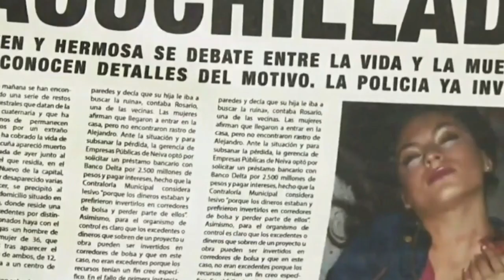Coração Indomável - 06/12 a 10/12/2021 Resumo Semanal Final Novela Coração Indomável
Resumo Semanal da Última Semana da Novela Coração Indomável

Coração Indomável 29/11 a 06/12/2021 Resumo da Novela Coração Indomável

Capítulos 140, 141, 142, 143 e 144

Corazón indomable (Brasil: Coração Indomável ) é uma telenovela mexicana produzida por Nathalie Lartilleux para a Televisa e exibida pelo Las Estrellas, entre 25 de fevereiro a 6 de outubro de 2013, em 161 capítulos, sucedendo Corona de lágrimas e antecedendo Por siempre mi amor.[1]
É um remake da telenovela mexicana Marimar que, por sua vez, também era uma nova versão da telenovela venezuelana La indomable, ambas baseadas na radionovela La indomable escrita por Inés Rodena.
A trama foi protagonizada por Ana Brenda Contreras e Daniel Arenas,[2][3] antagonizada por Elizabeth Álvarez, René Strickler,[4] Rocío Banquells, Ingrid Martz, Carlos Cámara Jr, Carlos de la Mota, Isadora González e Juan Ángel Esparza, contou com as atuações estelares de Ana Patricia Rojo, Manuel Landeta e Sergio Goyri e dos primeiros atores César Évora, María Elena Velasco, Ignacio López Tarso, Alejandro Tommasi.